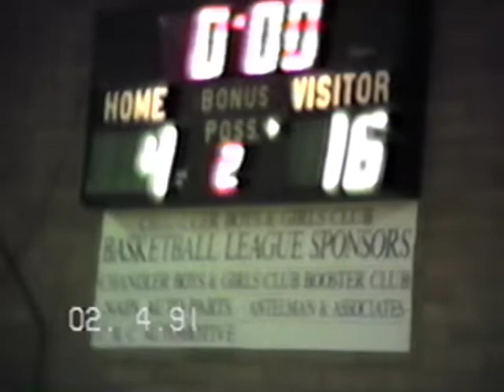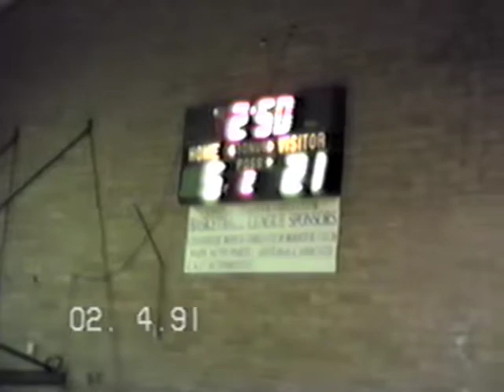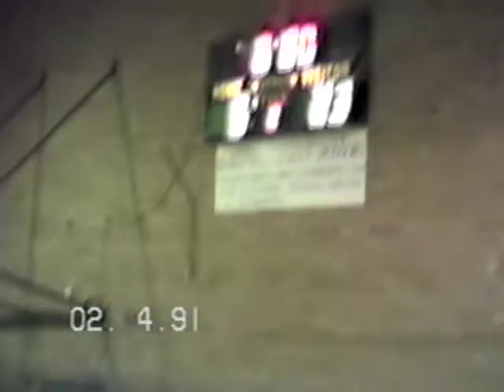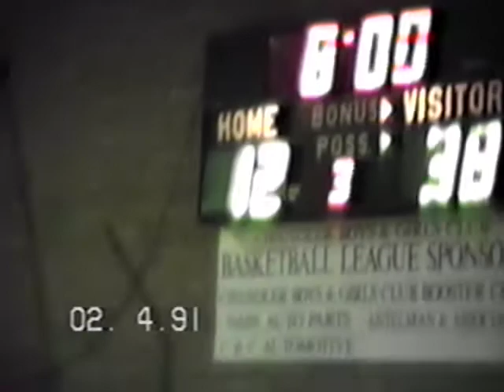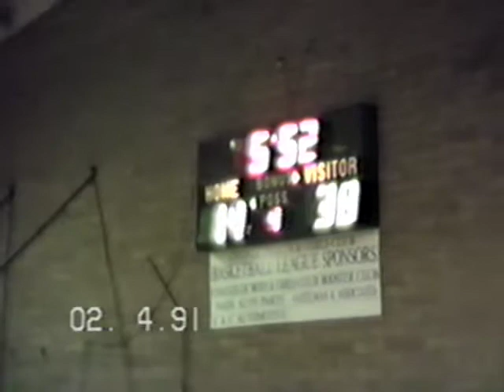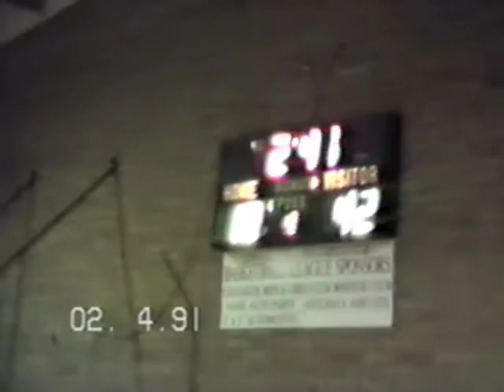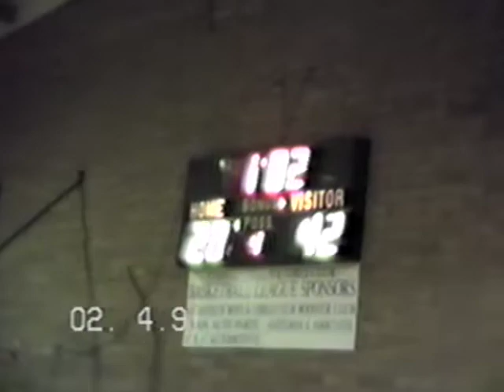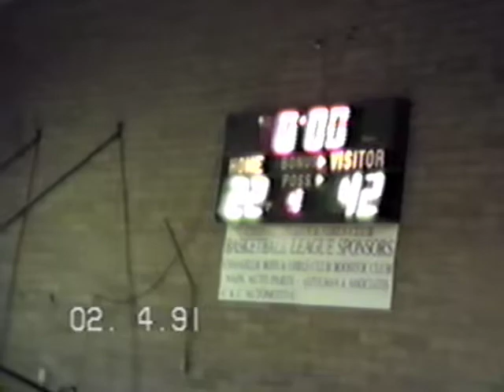Seton Basketball 1991 001